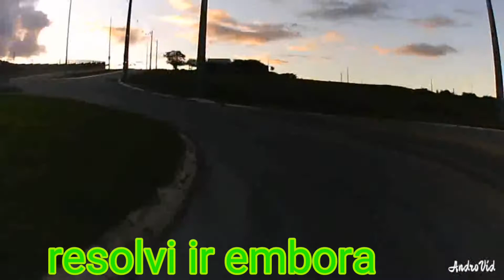"Capotei no grau 😱😥😥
Salve salve família mais um vídeo no canal conferir lá comentá compartilhar praos amigos inscreva se quem n for Inscrito da link tmj família rumo 5k ( estou bem família) foi só um vacilo + e normal